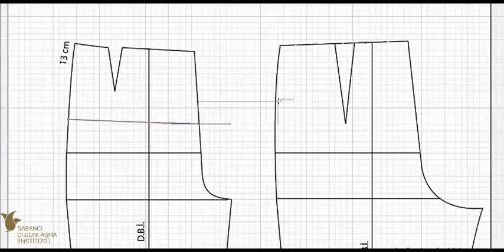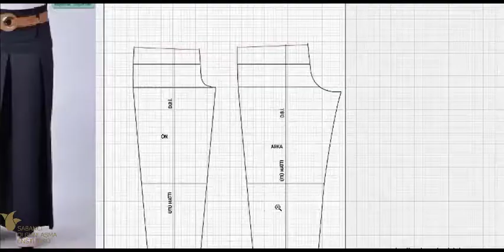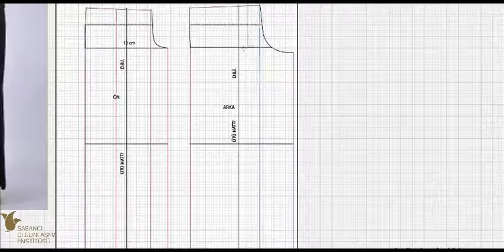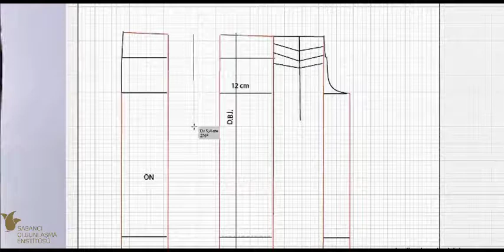pantolon etek kalıbı nasıl hazırlanır model 4